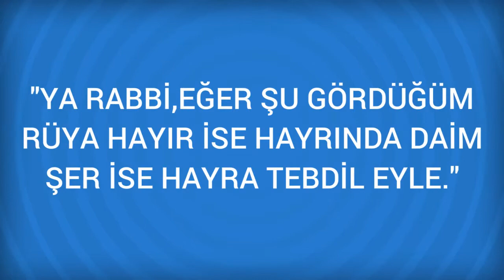Rüyada Konserve Görmek Ne Anlama Gelir, Ne demektir?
Rüyada Konserve Görmenin Anlamı Nedir? Öğrenmek için
Konserve Rüyasında konserve gören kişinin mazide kalan olaylarla uğraşacağına, işlerinizin kötüleşeceğine, sıkıntılı dönemler geçireceğinize yorumlanır. Rüyasında konserve gören kişinin mazide kalan olaylarla uğraşacağına, işlerinizin kötüleşeceğine, sıkıntılı dönemler geçireceğinize yorumlanır. Rüyada konserve görmenin tabiri, konservenin tadina

Rüyada Kontrat Görmek (bir sonraki rüya).

Rüyada Konser Görmek (bir önceki rüya).